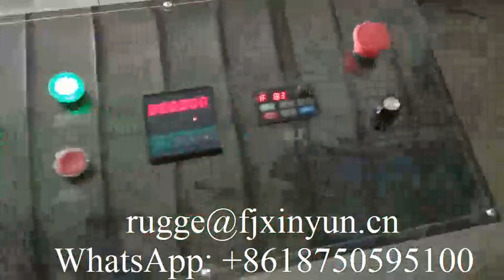Double decks automatic color printing non woven fabric making machine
XY-OQ-7000K Double decks automatic color printing non woven fabric making machine